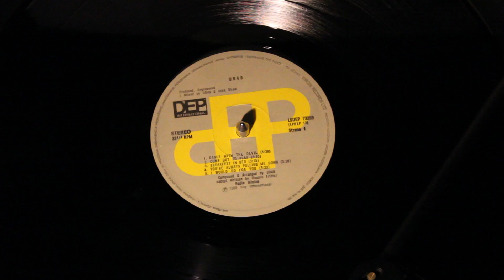UB40 - Come Out To Play (VINYL)